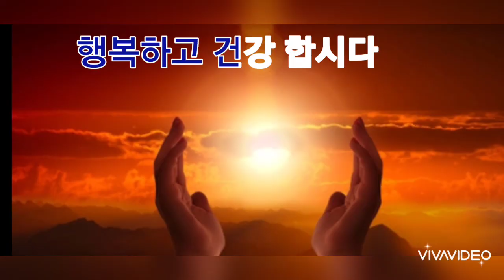집안의 꽃나무 기르기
꽃 나무들을 보면 기분도
좋고 행복합니다
공기 청정기랄까
자식 같은 기분입니다
애완견처럼 신경 써야
하고 시간 가는 줄 모릅니다
꽃 나무 예쁘지요
정서에는 좋습니다
건강에도 최고입니다